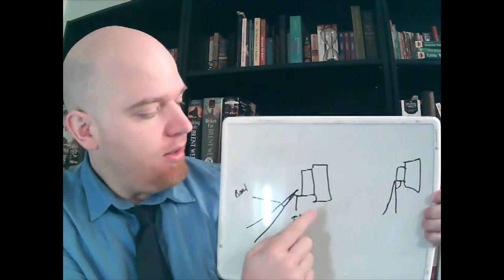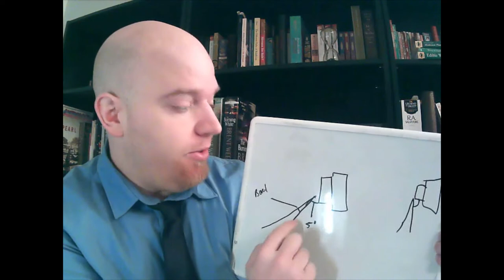Histotutor Chapter 3: Instrumentation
Topics:
-Microscopy
-Microtomy
-Cryotomy
-Misc Instruments
-Quality Control